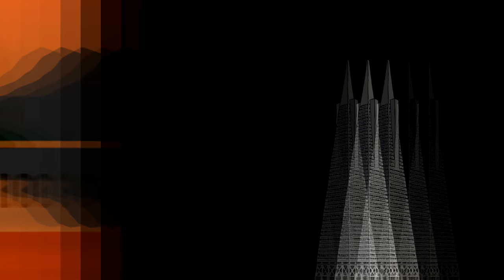1st RV 4K HD Video on YouTube??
Today I attempt the absurd and perhaps the first in the RV world: a true 4K HD video shot and 4K uploaded to my channel (yes, we know it's been done thousands of times on YouTube before...just NOT on the RV themed channels...at least that I know of!) LOL.  This tiny video was shot on a Sony Experia Z2 4K camera phone and edited with Sony Vegas Pro 12 and it was well over 2 GB in SIZE!!

Doubt I will rarely do this again considering the technical challenges, huge render times , and longer upload time!  And the resolution wasn't worth it from this camera...and the auto focus was acting odd, too!  But it was worth a try...!

Watch in 4K and I think you will agree with me. not worth the effort!

All music used under license from Pond5.